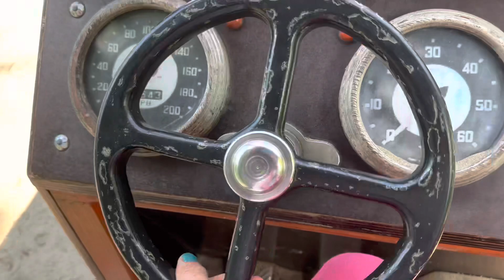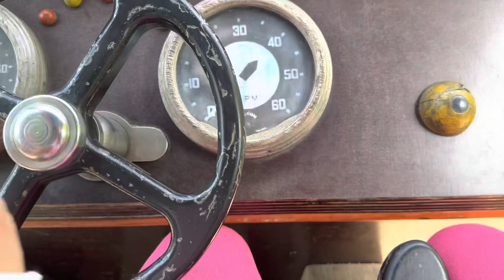Natural beauty Near Our Home || Mahe Metage vshey jagahe